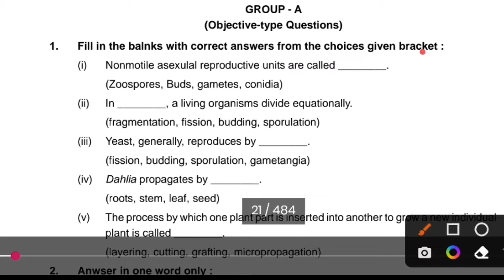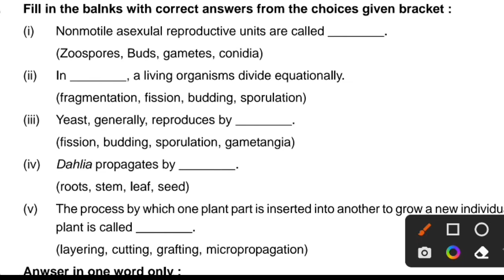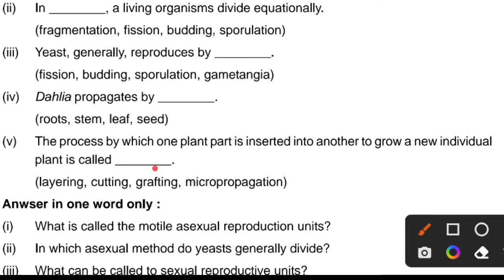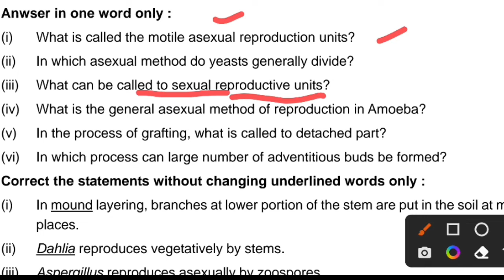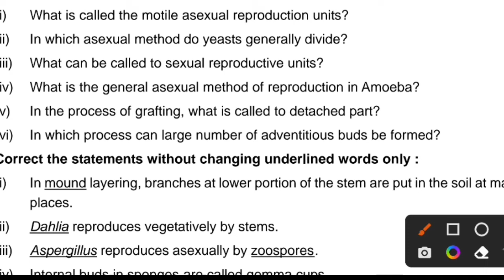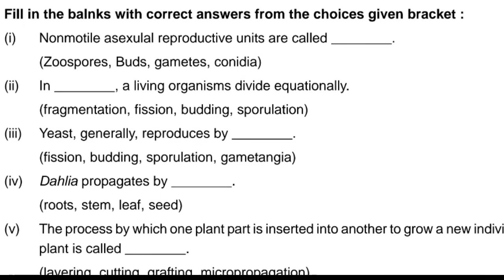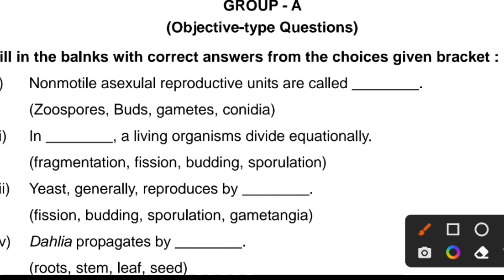+2 Chse Board Exam 2023: BOTANY SHORT QUESTION AND ANSWERS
Chse odisha +2 2nd year  botany important short question answer
Selective question botany +2 2nd year science chse odisha
BUREAU book botany questions and answers Chse odisha
answer hand written note
+2 Board Chsc Selective

+2 science 2022 selective questions
Important Questions for +2 chsc board exam 2022

If any doubt then ask in comments box

Botany short question selective chse odisha
Chse odisha+2 2nd year botany short question answer
5 mark question
7 mark long question botany chse odisha
2 mark botany important questions
1 mark biology important questions